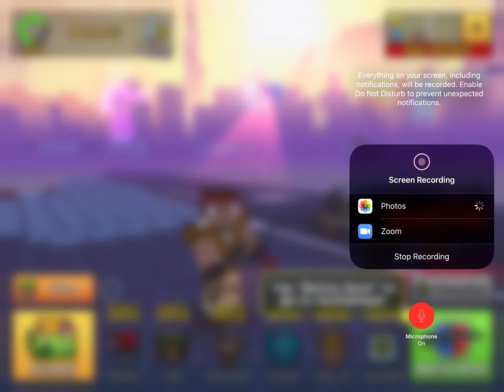I played pixel gun 3D for the first time